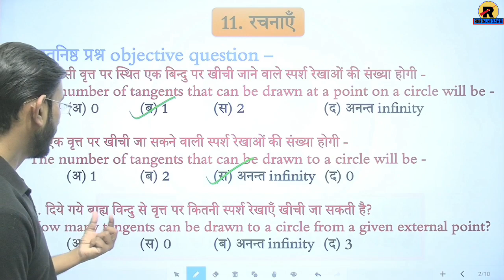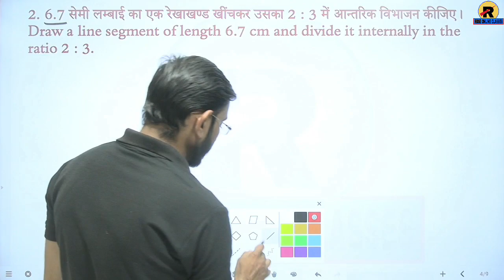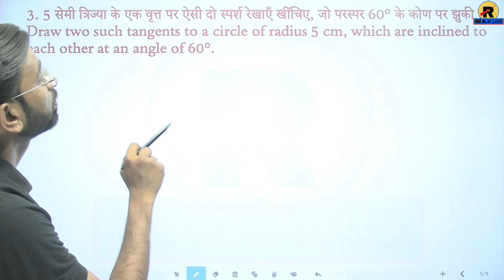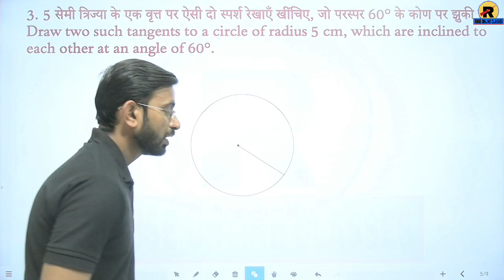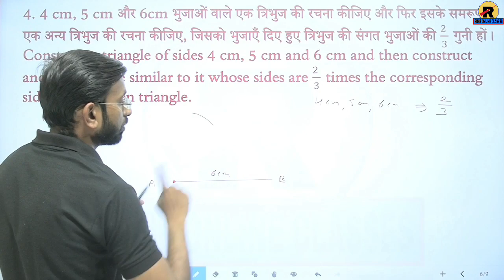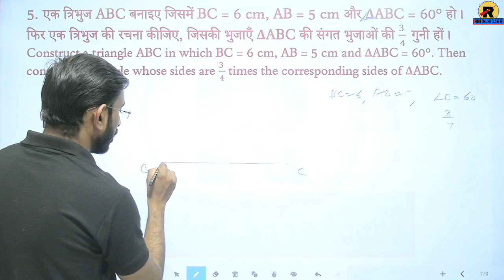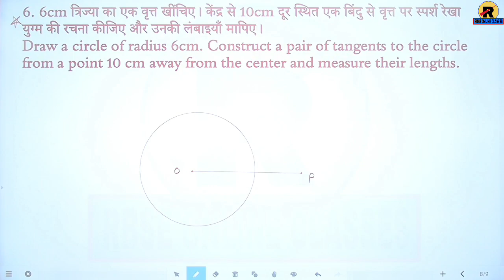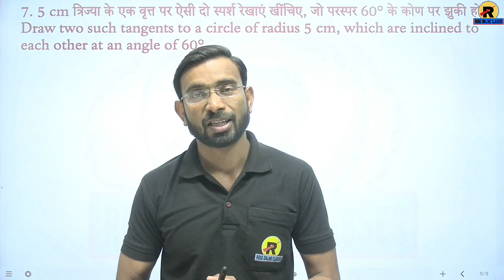RBSE Class 10th Maths Chapter 11 Important QnA | रचनाएँ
Hello Students.
Aaj ke is video mei aapko Science ke vvi Questions ke sath answers ko bataya gya Hai. Jo exam me hamesha puchha jata hai. to aap is video ko Last Tak dekhe.

Ab "RBSE ONLINE CLASSES" apke liye class 8th se 12th tk laya hai. Isme apko
Class 8th-10th = All Subject
Class 11th & 12th = Science [Physics, Chemistry, Biology, Maths]
Class 11th & 12th = Arts

About video:-
यह विडिओ क्लास 10 के स्टूडेंट्स के लिए है। इस विडिओ मे क्लास 10 के maths के चैप्टर 11 को समझाया गया है।
इस विडिओ मे निम्न टोपिक्स को समझाया गया है-
11. रचनाएँ
Topics covered in this Video:-
रचनाएँ

About Channel:-
यह चैनल NCERT पाठ्यक्रम पर आधारित है। इस चैनल पर आपको कक्षा 8 से 12 तक की classes उपलब्ध कराई जाएंगी। जिसमे 11 वीं ओर 12 वीं मे विज्ञान वर्ग और कला वर्ग को पढ़ाया जाएगा।